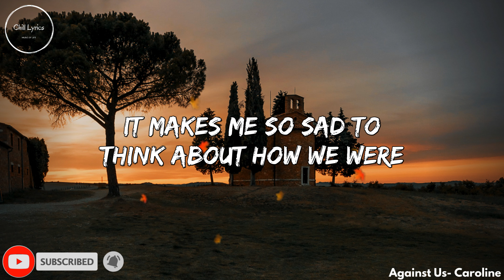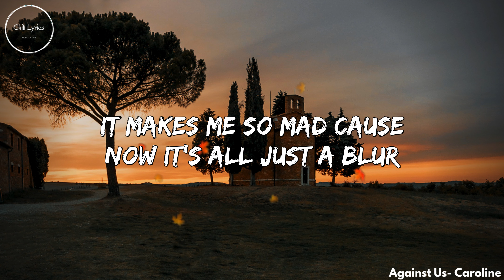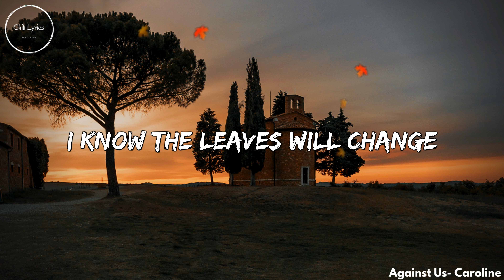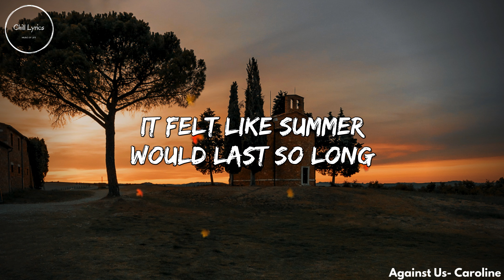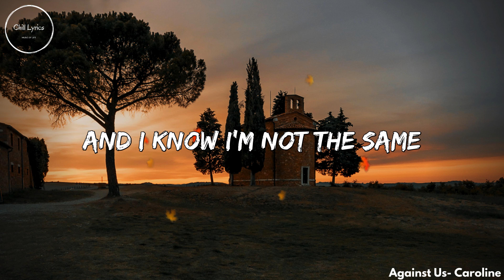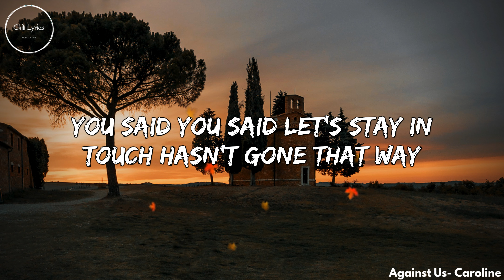Caroline - Against Us (Lyrics)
✍ Edit by: Chill Lyrics
It's a motivation for us to make the next video.
👉 Discover the best new more kinds of music chill songs on my channel!

🎼  Lyrics: Caroline - Against Us (Lyrics)

It makes me so sad to think about how we were
It makes me so mad cause now it's all just a blur
You said you said let's stay in touch hasn't gone that way
I read re-read your text and they got nothing to say
I dread thinking bout your name I thought you stay
I never pictured us falling apart
We're broken now and it feels so wrong
I never wanted September to start
It felt like summer would last so long
I know the leaves will change
And I know I'm not the same
I think it's time to recognize all the odds are against us
Ooh ooh
The odds are against us
Ooh ooh
I'm burnt think it's permanent this scar is too deep
We weren't meant to be you were a secret I couldn't keep